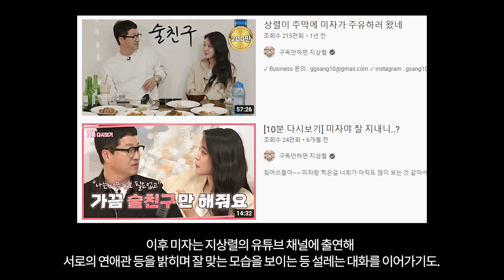지상렬, '김태현♥' 미자→20살 연하女…'썸'만 타는 '53살 노총각'[TEN연예이슈]